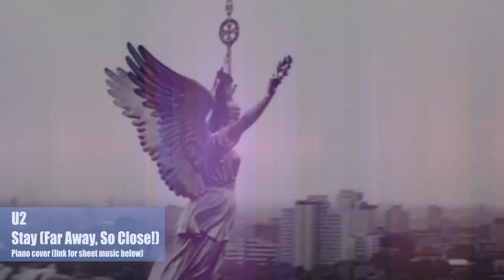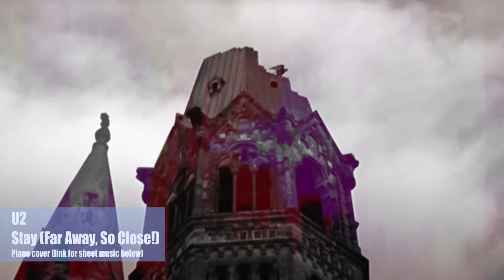Play 'Stay (Far Away So Close)' by U2 - piano cover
Piano solo cover of U2's Stay (Far Away So Close) in the original key.
Easy key version also available.